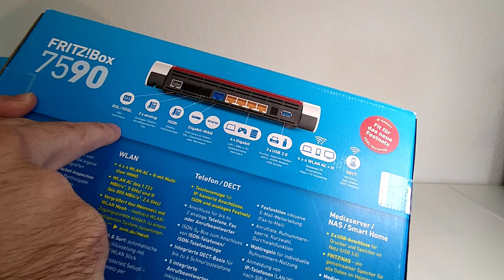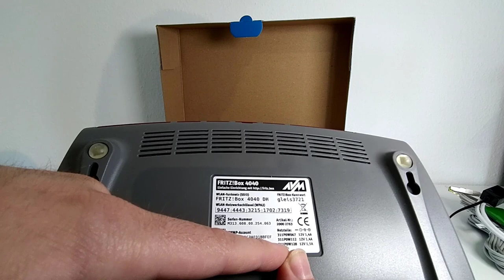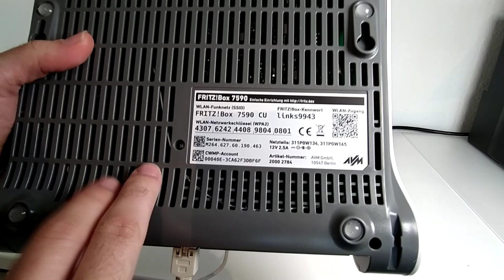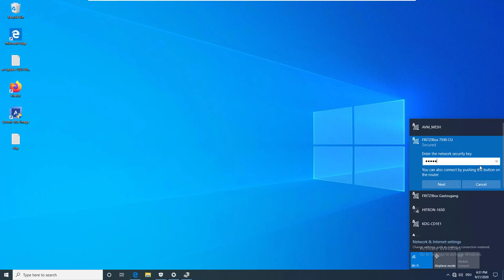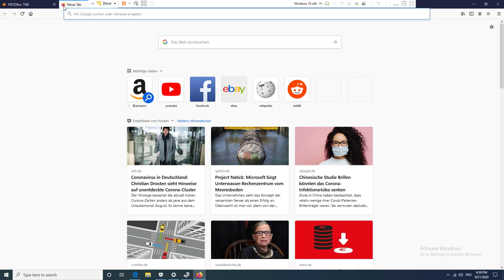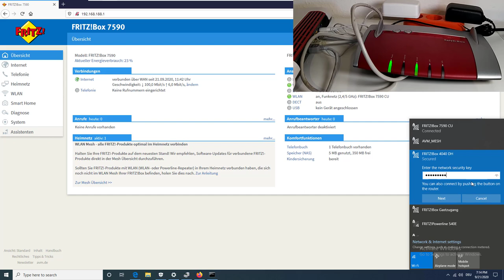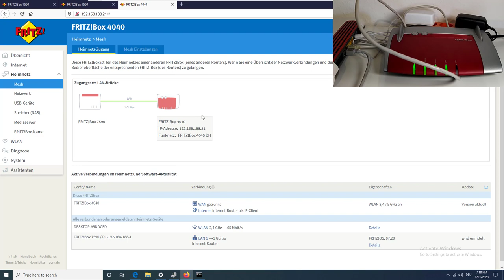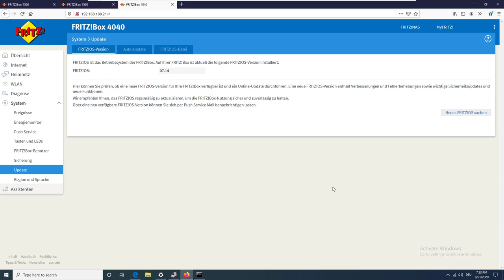Fritz!Box 7590 im MESH mit Fritz!Box 4040 als LAN Repeater per Kabel verbinden - Anleitung Tutorial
FritzBox 7590 (Werbung)
FritzBox 4040 (Werbung)

In diesem Video verbinden wir die @fritzbox 7590 mit der 4040  als LAN Mesh Repeater.
00:00 Intro

00:27 Fritz!Box 7590
02:43 Fritz!Box 4040
04:18 LAN MESH Repeater Setup
Setup Anleitung

07:00 Inbetriebnahme
09:42 7590 konfigurieren
13:32 4040 konfigurieren
17:32 MESH Konfiguration
19:25 Outro